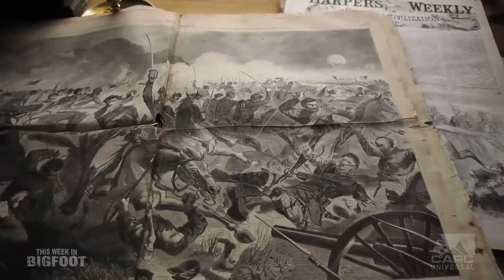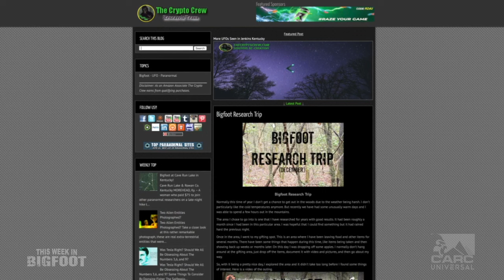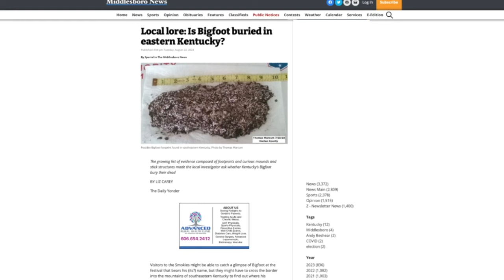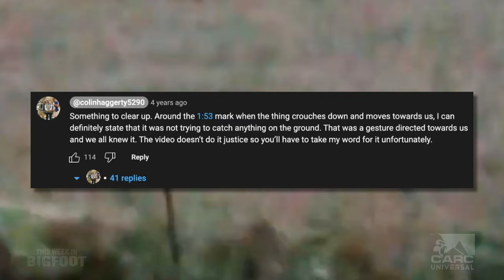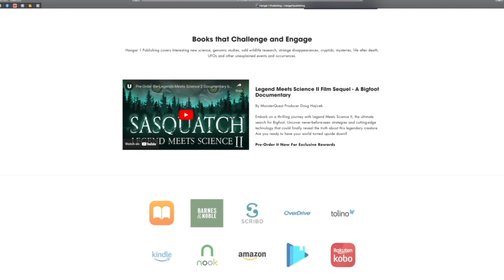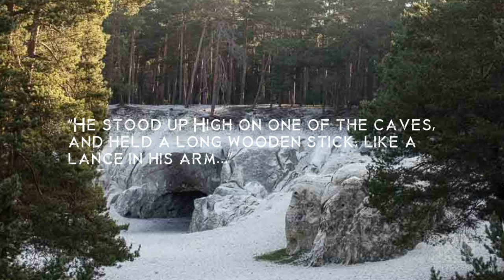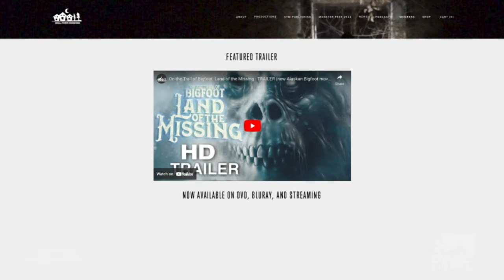This Week in Bigfoot- (S1,E26) FULL EPISODE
The Bigfoot World in 30 Minutes.
In the latest Installment of the "Fastest Half-Hour in the Cryptid World"  The Catskill Appalachian Research Collective (CARC) Team of Brendon Brown, Mike Luci, and Charles "Chuck" Larson Scour the Internet, and the Bigfoot Community Each and Every Week to Bring you the People, Places, and  Latest News on Everything Bigfoot.
Micheal Merchant (SnowWalker Prime) adds his light-hearted "op-ed" to the biggest headlines in Two-Minutes With.
From Researcher News, Eyewitness Accounts, Evidence Claims, Science & Technology Updates to Recent Bigfoot Podcasts & Livestreams.
If it has to do with Bigfoot, Sasquatch or the Wildman, You'll Find it Here!

🔥GOT A BIGFOOT STORY THAT'S NEWSWORTHY?

🔥🔥🔥SHOW LINKS-🔥🔥🔥
LEAD STORY:
BIGFOOT BURIAL MOUNDS-
Reference Article:

LEGEND MEETS SCIENCE 2 UPDATE-

SMALL TOWN MONSTERS NEW FILM-

LIVESTREAMS & PODCASTS:
ONTARIO CRYPTIDS-

CONFERENCE SPOTLIGHT:
OZARK MOUNTAIN BIGFOOT CONFERENCE & EXPEDITION: